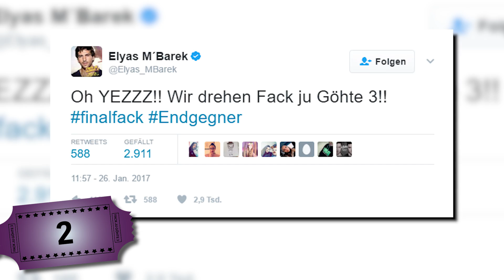📐 FACK JU GÖHTE 3 - WAS WIR WISSEN | Deutsch / German [60HD]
Von mir gibt es für euch alles was wir über Fack Ju Göhte 3 wissen. Und dieser Final Fuck wird genial!

► Inhalt: FACK JU GÖHTE 3

Weiterempfehlen wenns euch gefallen hat!